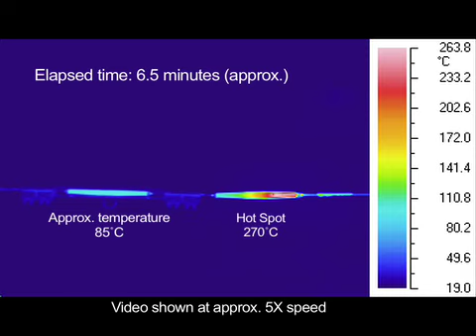ClampStar IR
Infrared Thermography video shows extraordinary cooling capability of new ClampStar connector for overhead power lines.